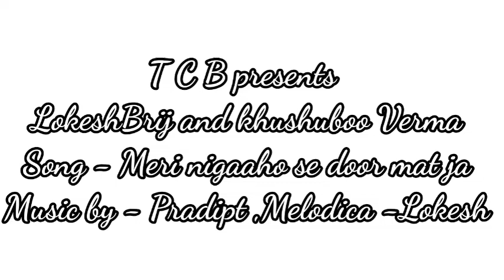meri nigaaho se door mat ja/ cover by LokeshBrij and Khushuboo Verma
song- Meri nigaaho se door mat ja
Singer- LokeshBrij, Khushuboo Verma